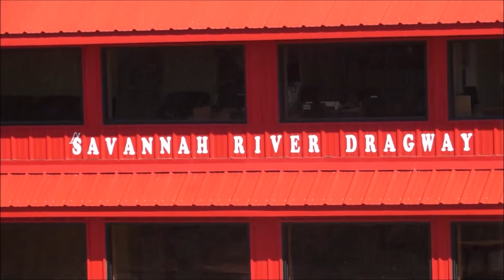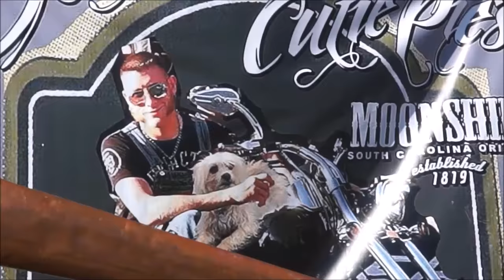BOOSTED and Josh Owens @ WINTERFREEZE VI in Sylvania Georgia